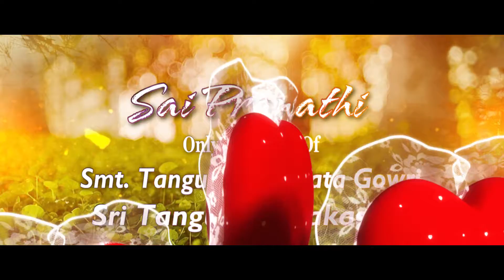INDIAS BEST WEDDING INVITATION / SAI PRANATHI WEDS KISHORE